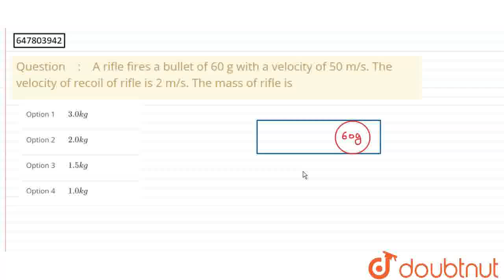A rifle fires a bullet of 60 g with a velocity of 50 m/s. The velocity of recoil of rifle is 2 m...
A rifle fires a bullet of 60 g with a velocity of 50 m/s. The velocity of recoil of rifle is 2 m/s. The mass of rifle is
Class: 12
Subject: PHYSICS
Chapter: LAWS OF MOTION
Board:Polytechnic

👉 Have Any Query? Ask Us.